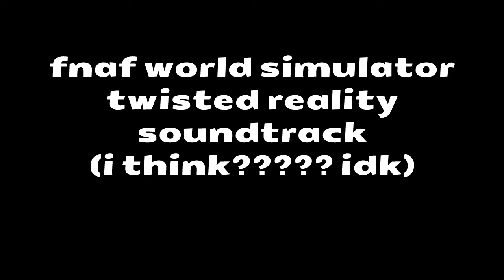twisted reality soundtrack (i think)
im not really sure if it is or you know